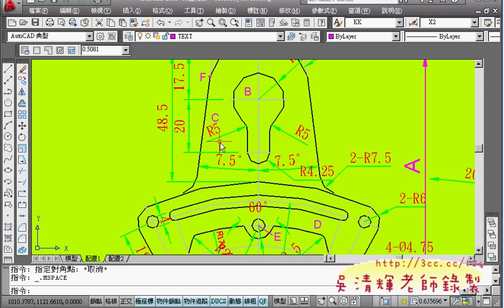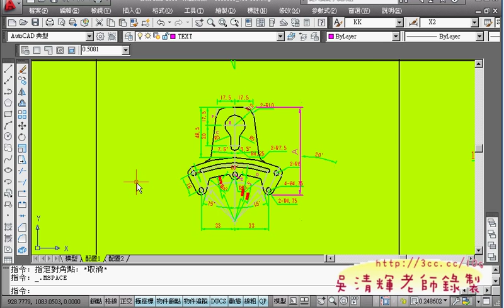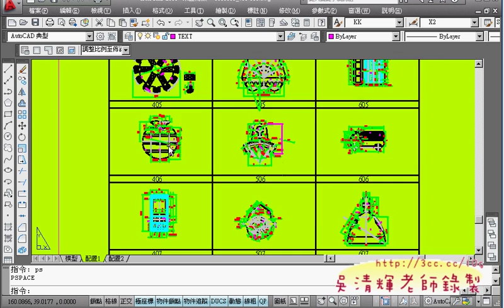10_視埠空間無法跳出的方法.avi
關於AUTOCAD有2008與2010版本，但敎的方向有些不同，
08以基礎與建築為主，10以證照解題為主，10的光碟已經是完整的TQC+證照解題，

EXCEL函數與VBA則是新趨勢，最近敎了很多班，都是EXCEL函數與VBA，與大家分享。

分享DVD教學光碟：
1.AutoCAD2008入門使用技巧01-16 共16週課程(勞工大學)
2.TQC AUTOCAD證照班01-16 共16週課程(勞工大學)
3.AUTOCAD2010入門影音 共18週課程(勞工大學)
4.AUTOCAD2010進階與應用實例共18週課程(勞工大學)
5.VB.NET2008程式設計入門 共16週課程(勞工大學)
6.VB.NET實務與資料庫設計 共18週課程(勞工大學)
7.JAVA程式設計 共81小時課程(文大進修推廣部)
8.ASP.NET 3.5程式設計共24週課程(文大進修推廣部)
9.ASP.NET影音資料庫課程 (文大進修推廣部)
10.Excel2003進階與函數應用 共21小時課程(公務人員訓練處)
11.Excel2010進階與函數應用 共21小時課程(公務人員訓練處)
12.Excel函數與VBA設計 共48小時課程(勞工大學)
13.Excel函數與VBA雲端班 共30小時課程(自強基金會)
14.Android程式開發 共30小時課程 (淡江資工系上課錄影)

吳老師  2011/5/6

01_601題解說
02_601題外框部分
03_601題中間的部分
04_601題前面12個圓角矩形
05_601題右邊的鋸齒狀
06_601題結束
07_601題求答案
08_602題解說
09-602右邊花朵畫法
10_602扇形畫法